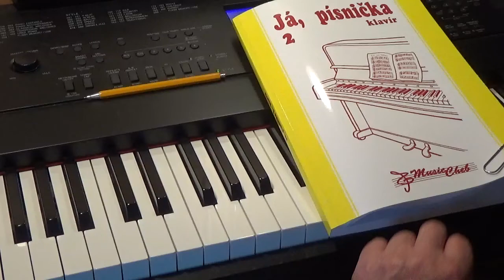V HODONÍNĚ ZA VOJÁČKA lidová JP2 str. 28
dvojka 2022 / 42
41.Už mně koně vyvádějí 40.Teče voda, teče 39.To ta Helpa 38.Tancuj, tancuj 37.Pode mlejnem 36.Sedlák, sedlák 35.Sedí sokol na javori 34.Pij, synáčku, pomaloučku 33.Prídi ty, šuhajko 32.Nezacházej slunce 31.Petrovický zámek 30.Nedaloko od Trenčína 29.Javorním, Javorník 28. Na tých panských lukách 27.Lásko, bože, lásko 26.Na břehu Blanice 25.Moravo, Moravo 24.Mikulecká dědinav